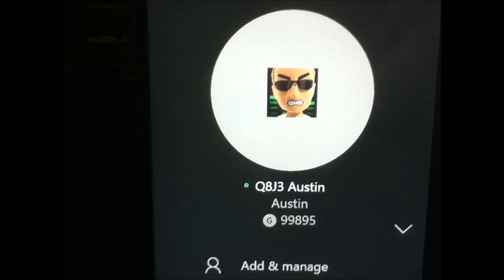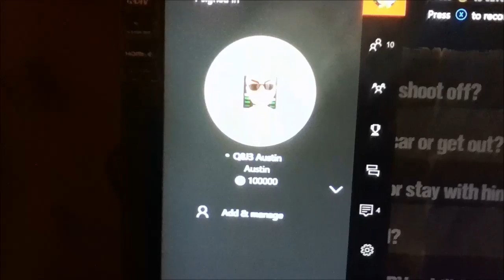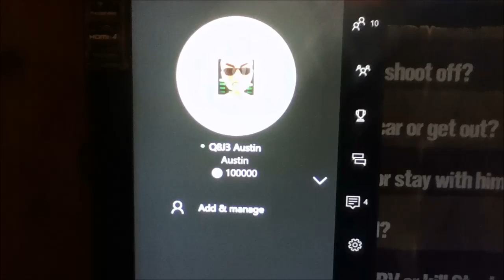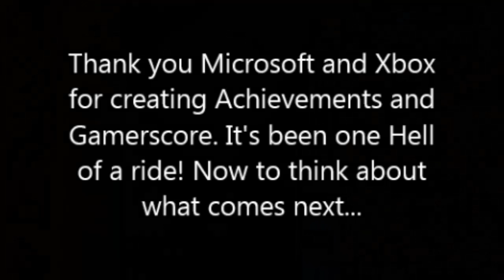100,000 Gamerscore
Words can't describe how happy I am about reaching this major milestone!
The achievement used was "Loose Ends" in The Walking Dead Season One for the Xbox One. I found this achievement fitting for two reasons. One, I love this game. Second, I wasn't sure for a while if I would even make it to 100,000, and it felt like a loose end to me, and I decided to work my ass off to tie it up!
Music used during the montage is Alive Inside from The Walking Dead Season One.